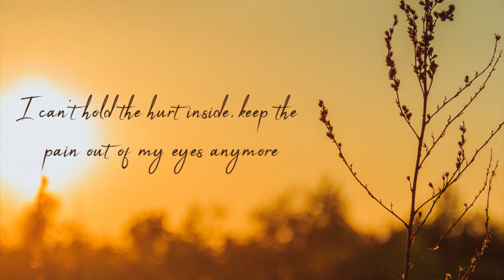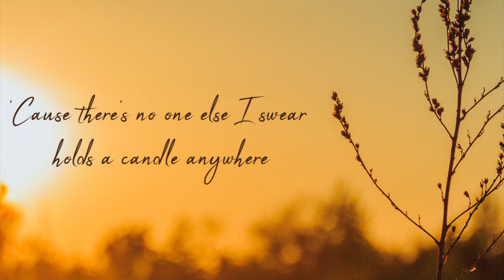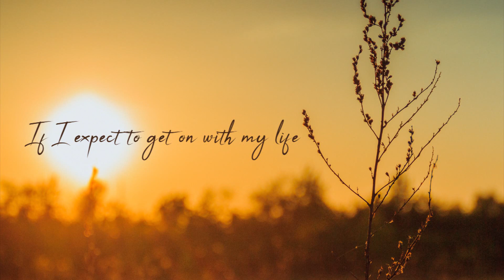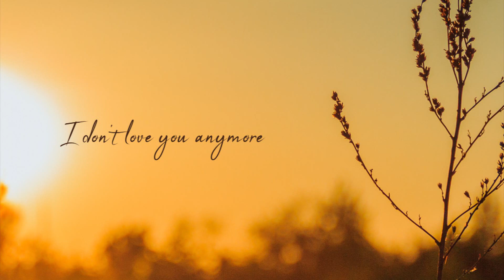ANYMORE Traviss Tritt